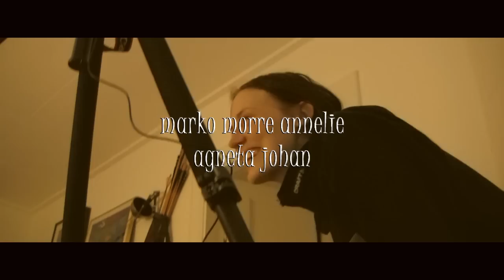Coffee Break (Fikapaus) - behind the scenes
A behind the scenes filmed and edited by Johan Karlsson. "Coffee Break" (swedish title: Fikapaus) is a 14 min comedy/thriller. Directed by: Marko Kattilakoski. Music: Ronny Rasmusson. Produced by: Marko Kattilakoski, Daniel Morin. Screen writer: Marko Kattilakoski.  A-camera: Daniel Morin. B-camera: Agneta Morin. Boom operator: Annelie Morin. After effects: Daniel Morin. Editing: Daniel Morin, Marko Kattilakoski. Sound design: Daniel Morin. Clapper: Johan Karlsson. Actors: Dennis Åhs, Henning Larsson Müller, Annelie Morin.

Coffee Break was awarded a YELLOW OSCAR AWARD - BEST SHORT FILM 2012 at Uranium Film Festival Museum of Modern Art in Rio de Janeiro, Brazil.

Film festivals 2012:
Lausanne Underground Film Festival, Switzerland.
Oakland Underground Film Festival, Oakland USA.
Killer Film Fest, Somerville USA.
BUT Film Festival Breda, The Netherlands.
Macabro Film Festival Mexico City, Mexico.
Uranium Film Festival, Berlin Germany.
Kastav Film Festival, Kastav Croatia.
Cine Pobre Low Budget High Intellect Film Festival, Mexico.
Uranium Film Festival Rio de Janeiro, Brazil.
Nattbio Kortfilmsfestival Gävle, Sweden
KAN Film Festival, Wroclaw Poland (world premiere)